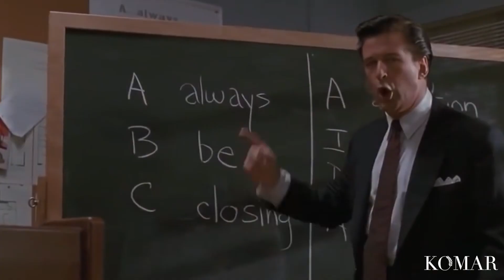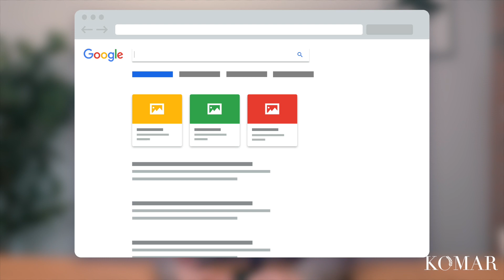Top 3 Listing Lead Sources in 2023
Listings is the name of the game. I'm going to share 3 of my best lead sources for real estate listings

Google Reviews: g.page/r/CU3VUvBmjeFFEAI/review

*Some of the links that appear on this video are from companies which Komar Inc. will earn a referral bonus. Komar inc. receives compensation for sending traffic to partner sites. The content in this video is accurate as of the posting date.